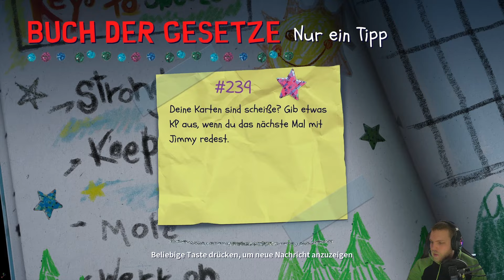SOUTH PARK SNOW DAY ❄️Schneeball 9⛄️ Stan und sein Drache letsplay [LETS PLAY] [German]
TITEL: SOUTH PARK: SNOW DAY!
GENRE: Aktion, Abenteuer
ENTWICKLER: Question
PUBLISHER: THQ Nordic
FRANCHISE: South Park, THQ Nordic
VERÖFFENTLICHUNG: 26. März 2024